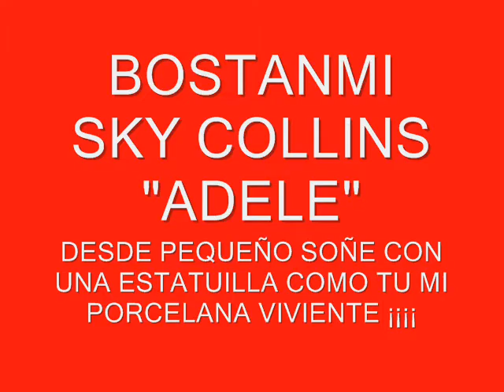BORZOI BOSTANMI SKY COLLINS "ADELE"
SOLO QUIERO HACERLE UN PEQUEÑO HOMENAJE A ESTA HERMOSA Y LEGENDARIA RAZA, A MI "ADELE" Y A SU CRIADERO BOSTANMI BORZOI, PROPIEDAD DE LUIS ALBERTO MARTIN LEUDO QUIEN TUVO ESE HERMOSO GESTO PARA CONMIGO DE CONFIARME TAN BELLO SER ¡¡¡¡¡